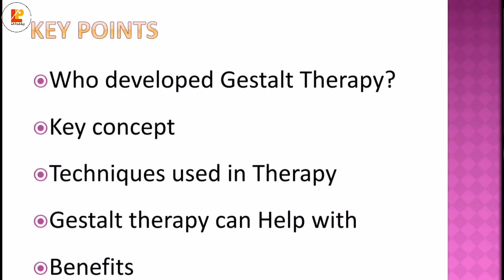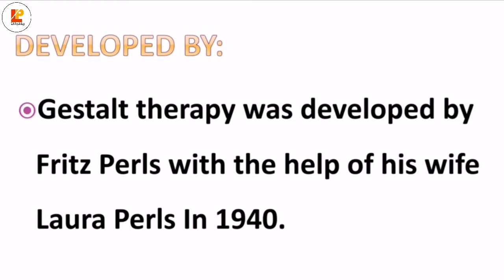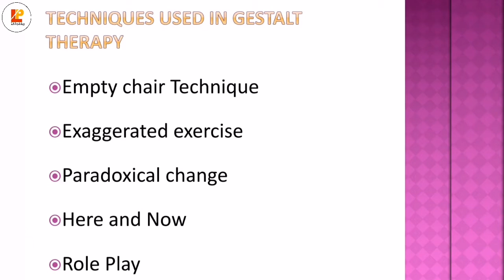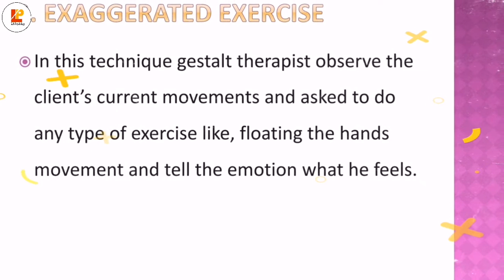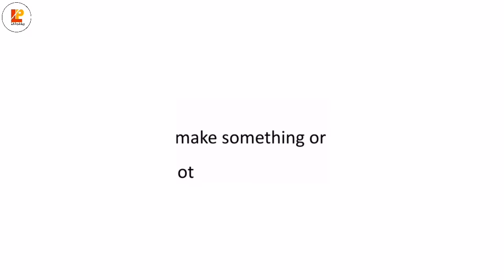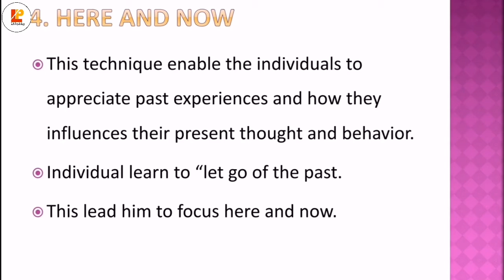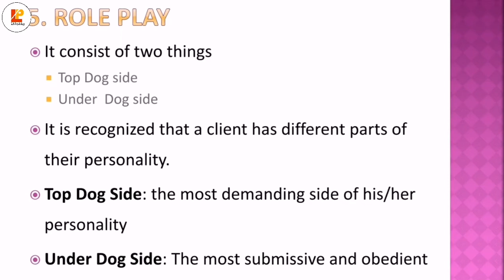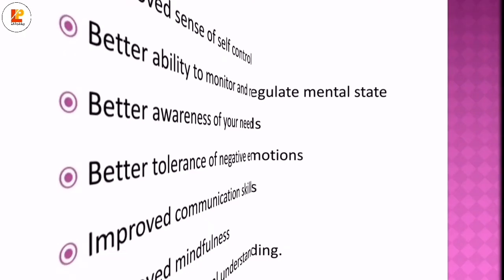Gestalt therapy| Techniques of Gestalt Therapy| Hindi-Urdu| Life Psychology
Gestalt Therapy is one of the most common use therapy. Gestalt Therapy was developed by Fritz perls and his wife Laura perls.
Gestalt Therapy is used to increase the insight of person such as: awareness, self control and freedom.
Gestalt therapy is different from other therapies because it focus on our present situation not our past events. it increase our awareness, self-control and freedom.
we will discuss the different techniques of Gestalt therapy that is most widely used to increase the awareness of clients.
in this video we will completely discuss these question like
 what is Gestalt Therapy?
Techniques of Gestalt therapy?